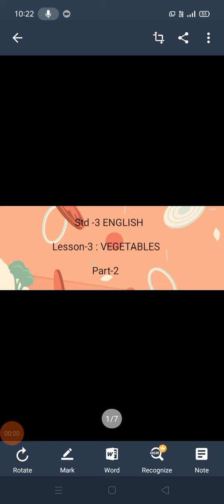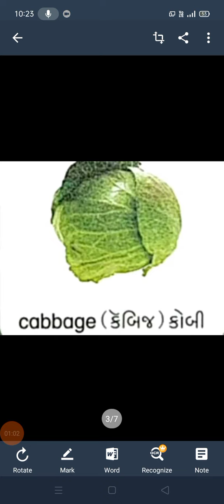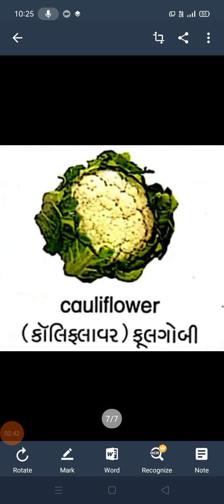Std-3 English: lesson-3- Part-2